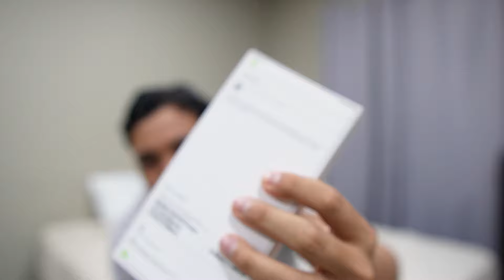POR QUE EVITE HABLAR DE ESTE TEMA - AHORA LES CUENTO LA VERDAD!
🦆Gracias por todo el apoyo que me regalan!!! los quiero mucho y se portan bien..